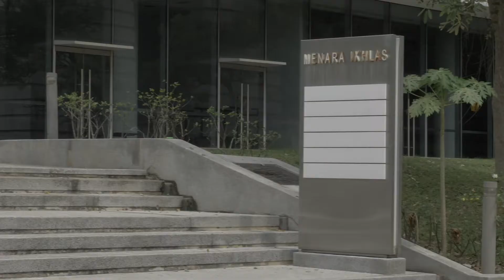Fikri Fauzi Nusantara Raw Files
4OR is taking you way back before the pandemic, when Fikri Fauzi roamed the streets of Malaysia, Indonesia and Singapore freely - whipping out tricks at any given moment.

Captured by Mark Khor and Awyn Amir across the causeway and South China Sea, the Nusantara team searched high and low across South East Asia for the slickest skate spots. And what do you know? We have raw footages of Fikri Fauzi wild in the streets!

Do you see any familiar spots nearby your hometown in the video? Drop a comment and maybe share us your clip at the spot. We'll think of it something and make it happen ;)

Shout out to Fikri Fauzi, Mark Khor, Awyn and the whole Nusantara crew for the hard work!

More content coming soon, let us know any exciting shit so we can cover it :)